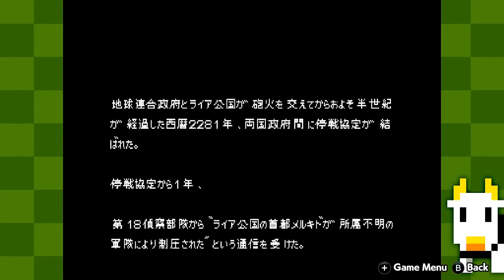Let's Play: Capcom Arcade Stadium -Pt 1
Idi Amin Dada Oumee (/ˈiːdi ɑːˈmiːn, ˈɪdi -/, UK also /- æˈmiːn/; c. 1925 – 16 August 2003) was a Ugandan military officer, the third president of Uganda from 1971 to 1979 and de facto military dictator. He is considered one of the most brutal despots in world history.[2]

Idi Amin was born in Koboko to a Kakwa father and Lugbara mother. In 1946, he joined the King's African Rifles (KAR) of the British Colonial Army as a cook. He rose to the rank of lieutenant, taking part in British actions against Somali rebels in the Shifta War and then the Mau Mau Uprising in Kenya. Uganda gained independence from the United Kingdom in 1962, and Amin remained in the army, rising to the position of major and being appointed commander of the Uganda Army in 1965. He became aware that Ugandan President Milton Obote was planning to arrest him for misappropriating army funds, so he launched the 1971 Ugandan coup d'état and declared himself president.